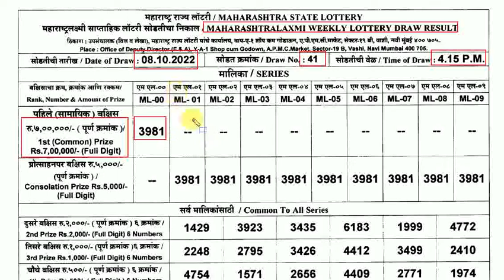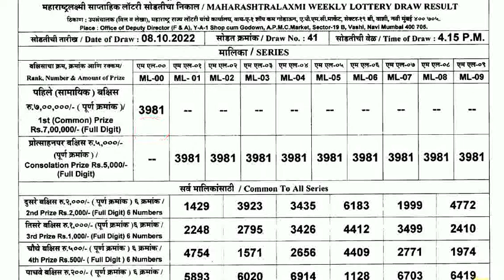MAHARASHTRA LOTTERY LIVE 4:15 PM 08/10/2022 MAHARASHTRALAXMI WEEKLY LOTTERY DRAW RESULT TODAY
महाराष्ट्रलक्ष्मी साप्ताहिक सोडत